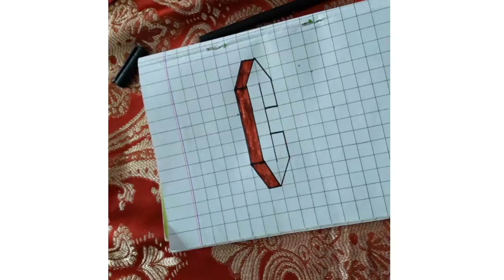How to draw a floating letter "c" .easy 3d trick.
If you have any suggestion or feedback regarding the
video,let it share bellow in the comment section, Your
response is valuable to us and always appreciated.

About Our channel:
This channel is all about Art You

⚠️Warning: Don't try to upload my video on your
channel or other social media accounts without my
permission.
YouTube. and you will be in a big trouble.